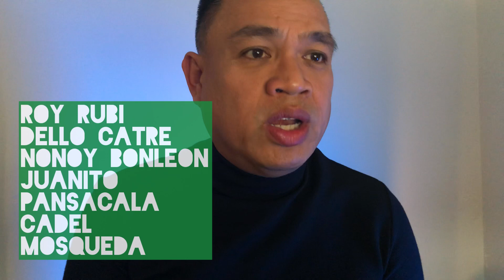DAVAO DRIBBLE PART 3: ARVIN BONLEON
Davao Dribble series presents Arvin Bonleon, a former college standout who became the youngest member of the Davao Eagles in the MBA.